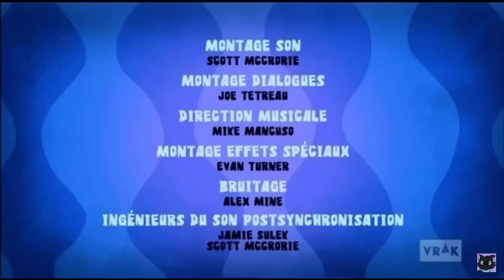YTV Original/Jam Filled Entertainment/9 Story Entertainment/YTV Original (2014)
From the first half of Numb Chucks.